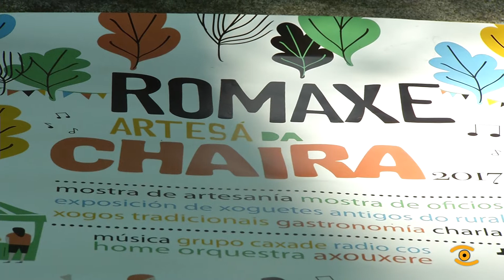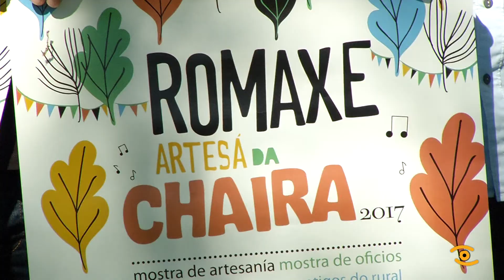Noticia de Lugo: Presentación da Romaxe Artesá da Chaira en Muras